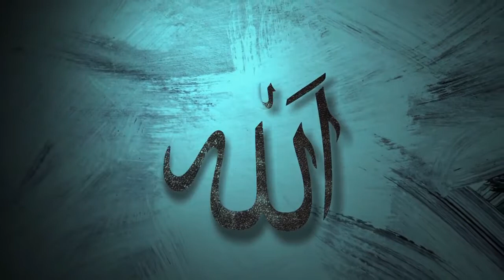Free Islamic Intro Template/Islamic After Effect - Top Islamic Intro After Effects Templates